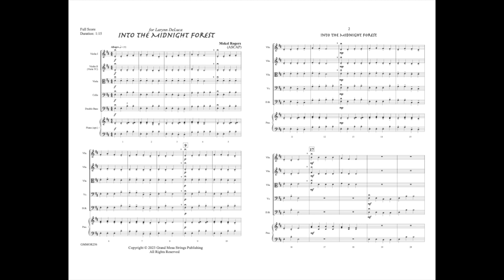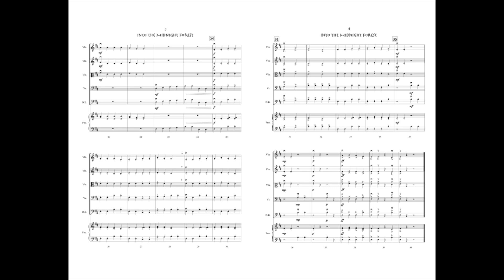Into the Midnight Forest - Mekel Rogers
This grade 1/2 piece will be a favorite of your first-year students!